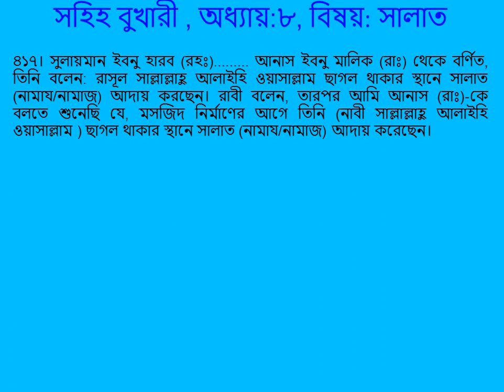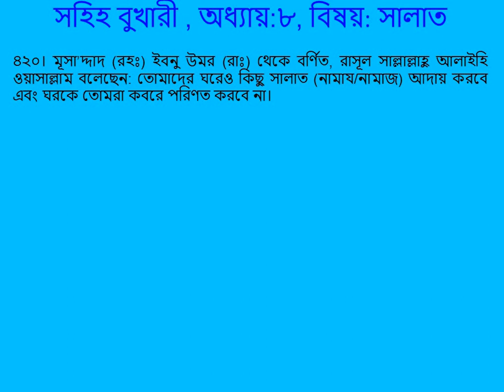0084 Sahih Bukhari Bangla (সহিহ বুখারী বাংলা ) Chapter Prayer (সালাত ) Part 16 of 31 Hadith 416-420